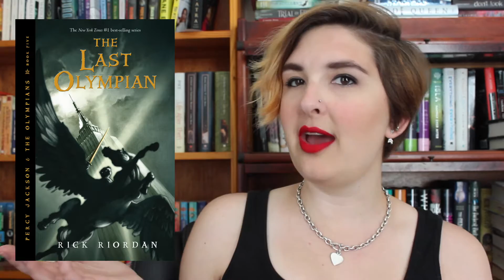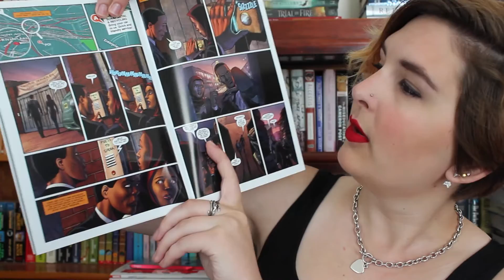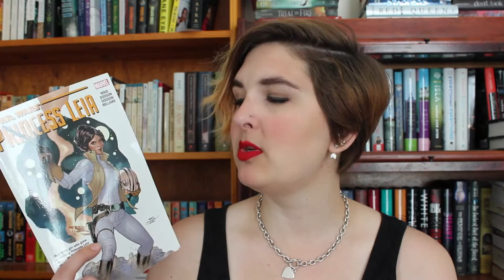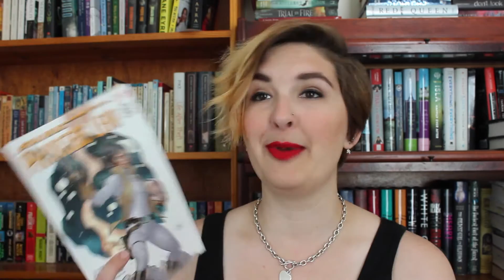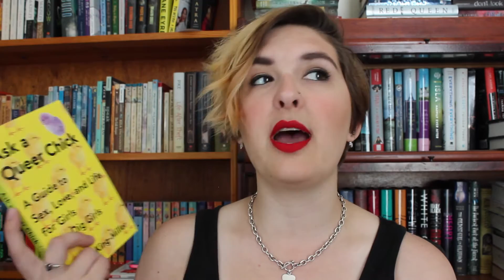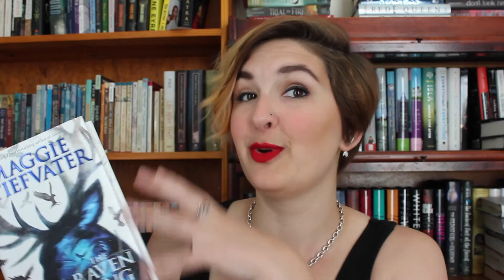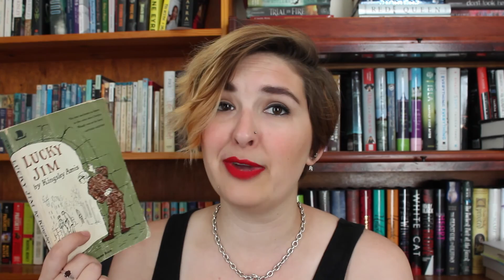April 2016 Wrap Up & May TBR!